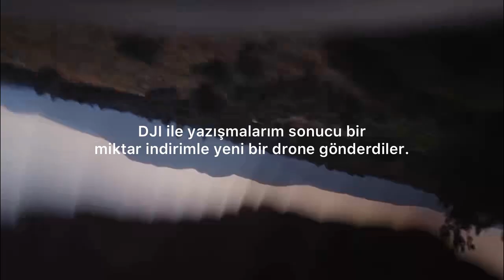Drone vs Falcon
İki yıl önce pişmiş tavuğun başına gelmeyecek bir olay yaşamıştım 🤦🏻‍♂️.